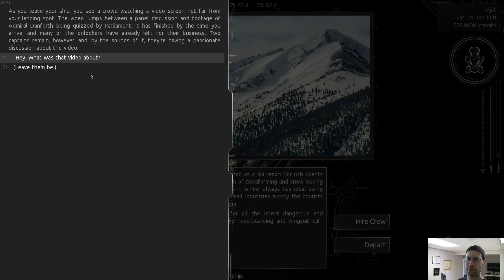Hoverboarding on Vail and a Remnant History Lesson - Endless Sky #157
I do some more good deeds in this video. Also, some human captains were complaining about the Pug attack and how it was a conspiracy... Right.